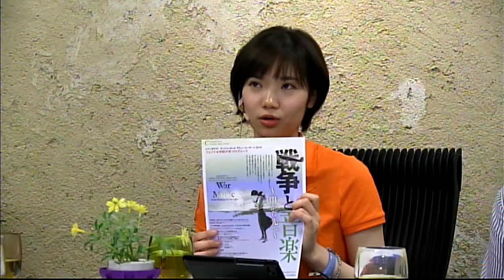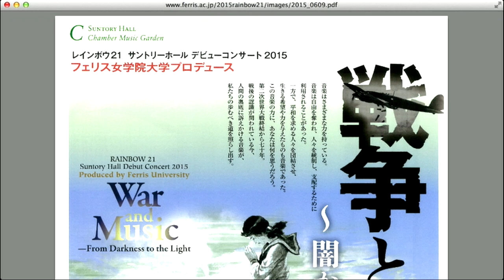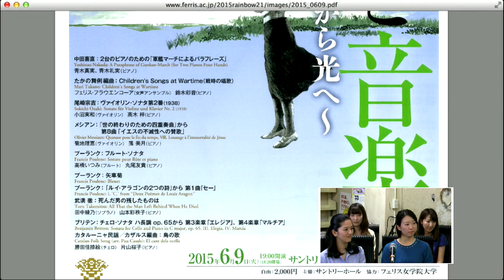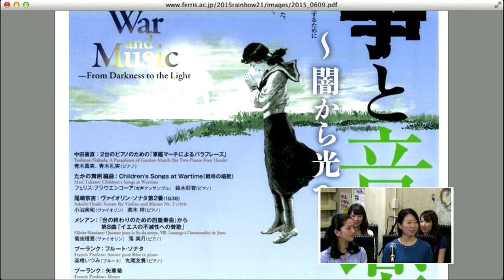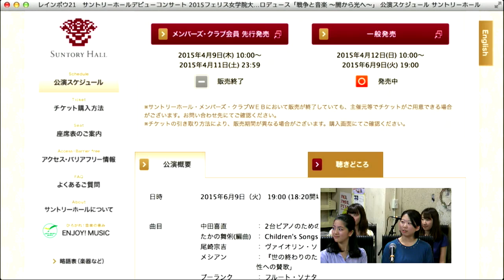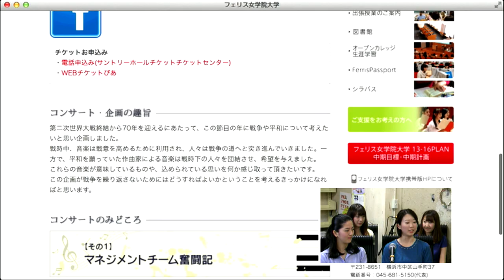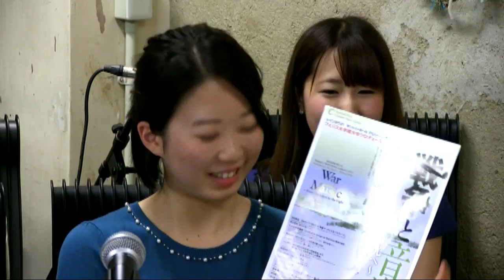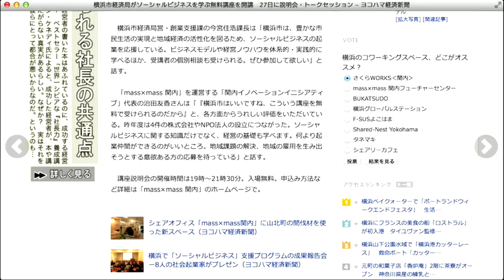はまっこストリーム フロム さくらWORKS‹関内› Vol.140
5月26日（火）のはまっこストリームは．．．
レインボウ２１「戦争と音楽」フェリス女学院大学について

レインボウ21 サントリーホール デビューコンサート 2015
フェリス女学院大学プロデュース
戦争と音楽 ～闇から光へ～
War and Music － From Darkness to the Light －produced by Ferris University
日　時：　6月9日(火)19：00開演(18：20開場)
会　場：　サントリーホール　ブルーローズ
このコンサートは、企画・制作から演奏に至るまでをすべて学生主体で行うものです。こちらのコンサートについてスタッフと出演者の方々からお話を伺います。

▼サントリーホール　レインボウ21公演情報
レインボウ２１「戦争と音楽」フェリス女学院大学